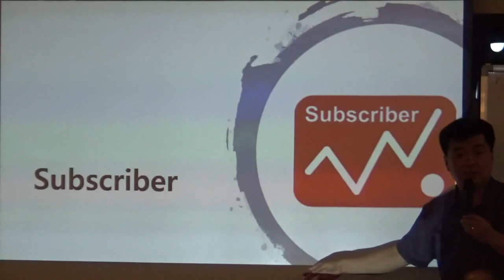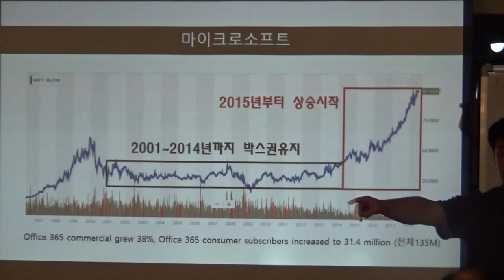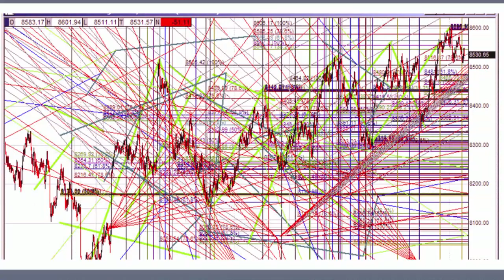[미국주식강의] 직캠 : 아무도 가르쳐주지 않은 진짜 주식이야기 (장우석)